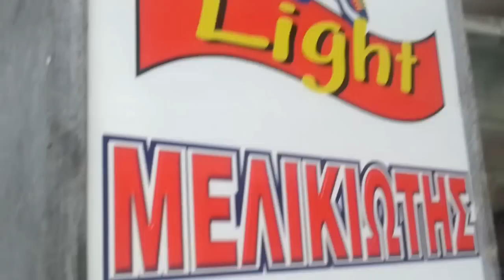Συλλογος Ποντιων Σπουδαστων ΤΕΙ ΚΑΒΑΛΑΣ-Εκδρομη βερο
Ο Συλλογος Ποντιων Σπουδαστων ΤΕΙ ΚΑΒΑΛΑΣ στην Βέροια!